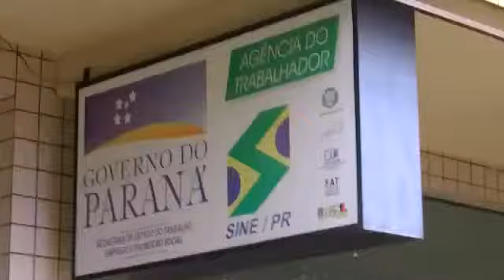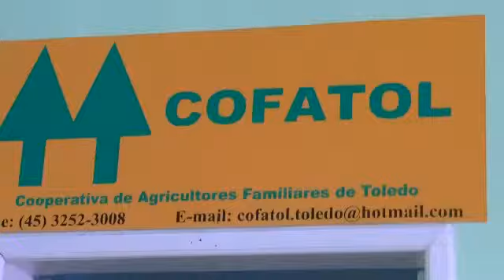SUCESSÀO NA PROPRIEDADE RURAL